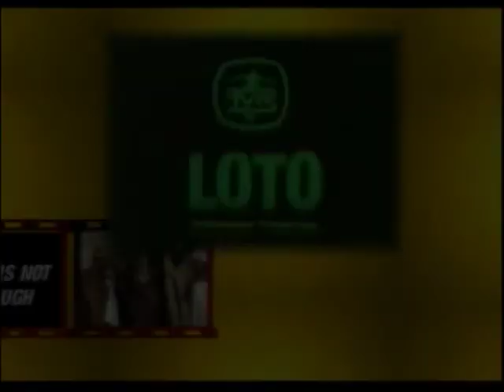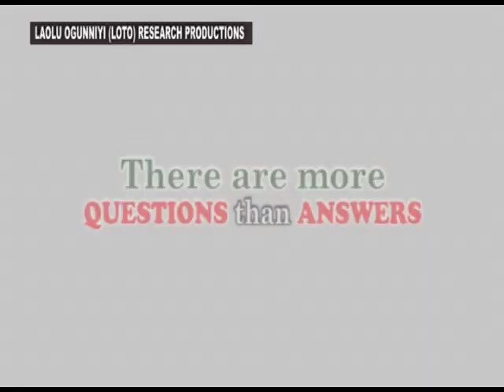Mamser in Kwara State (Jerry Gana)